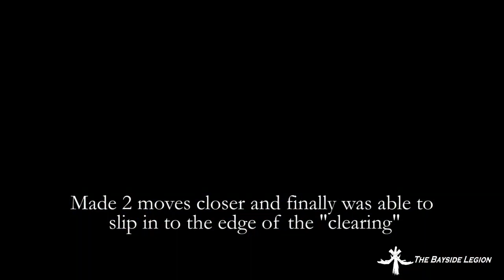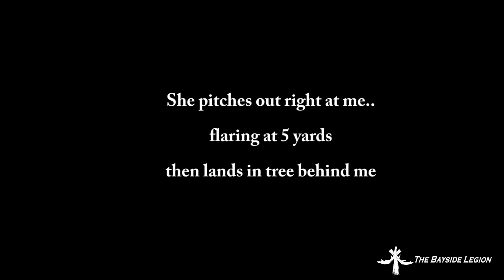FLORIDA PUBLIC LAND GOBBLING HEN OSCEOLA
Join us on our 7th day of our 2019 Turkey season in South Florida on public land.  Heavy rains the night before bright quiet skies - but we find another crazy hen to give us an ear full complete with gobbling.